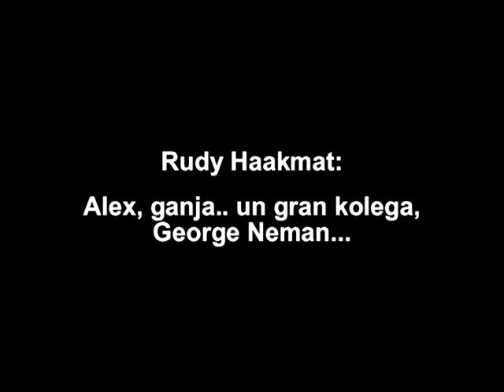"NA MEMORIA DI GEORGE NEMAN"...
Na memoria di un gran amigu i paisano ku semper a sabi signifikashon dje palabra "PROFESHONALISMO"...